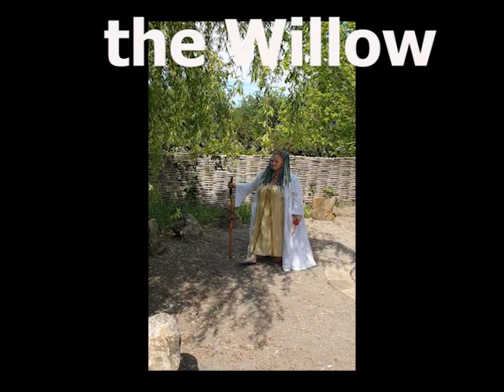Willow Magic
The folklore and magical properties of Saille, important in the Celtic Ogham, Druid, Faery and Spiritual tradition. This is part of my series on plant and tree lore.